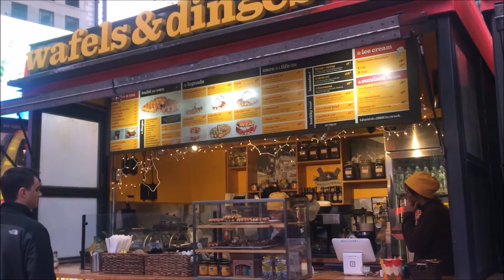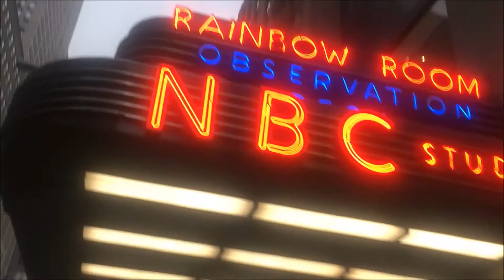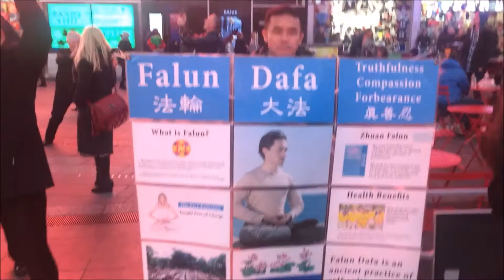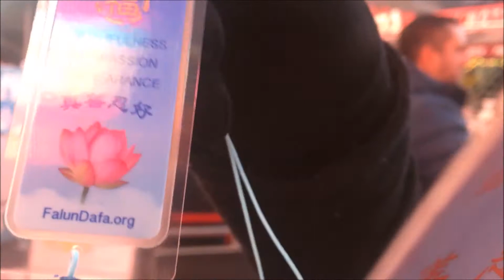CHRISTMAS IN NEW YORK CITY 2017! - Times Square - East Village - IRL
RueTV's Christmas in NYC!  I visited the East Village, Ben's Pizzeria, the former location of CBGB's, the Comedy Cellar, Times Square, Rockefeller Center, the tree, and much more along the way. Including some delicious food.